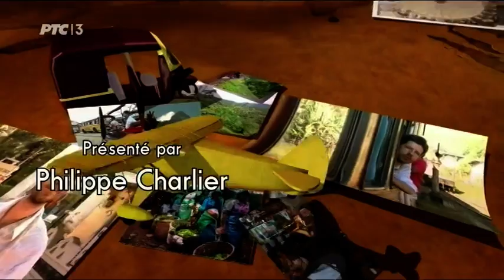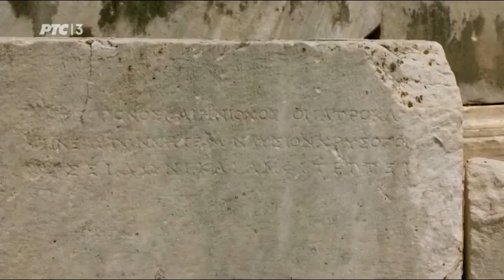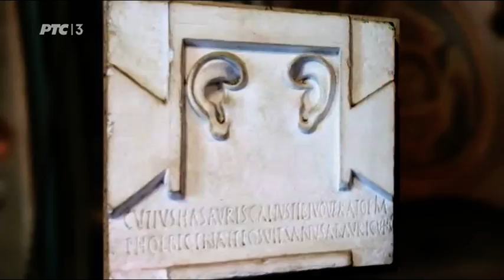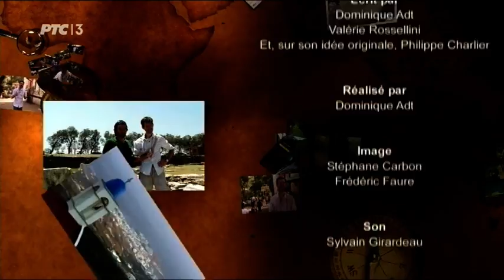Скривене Ризнице,острво Тинос,Грчка ; Skrivene Riznice,ostrvo Tinos,Grčka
На Тиносу,острву у архипелагу Киклада,сваке године се 15. августа (по грегоријанском календару) одвија најзначајније ходочашће у Грчкој.
Празник посвећен Богородици окупља хиљаде верника.У светковини која прати излазак чудотворне Богородичине иконе преплићу се верски и војни елементи.Читава грчка нација се окупља поводом овог славља,током кога Тинос постаје најважније светилиште Грчке.

Na Tinosu,ostrvu u arhipelagu Kiklada,svake godine se 15. avgusta (po gregorijanskom kalendaru) odvija najznačajnije hodočašće u Grčkoj.
Praznik posvećen Bogorodici okuplja hiljade vernika.U svetkovini koja prati izlazak čudotvorne Bogorodičine ikone prepliću se verski i vojni elementi.Čitava grčka nacija se okuplja povodom ovog slavlja,tokom koga Tinos postaje najvažnije svetilište Grčke.